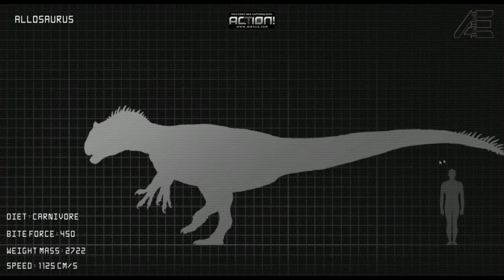The Isle - ALLOSSAURO VS UTAHRAPTOR!!!!!! (SandBox) [PT-BR]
Olá pessoal, trago para vocês dessa vez The Isle novamente para o canal. Espero que gostem